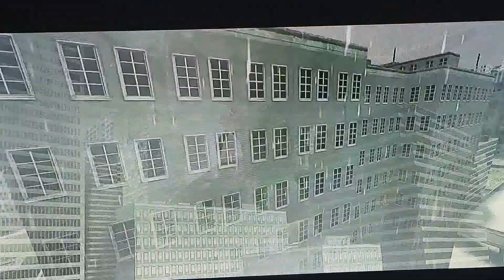Godzilla vs Mutos